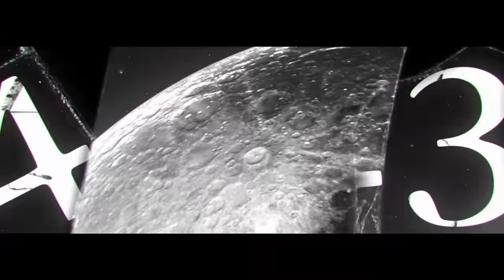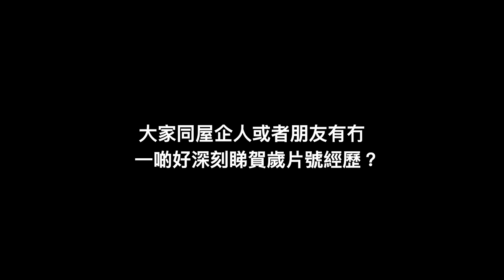盜月者｜姜濤親解「特別演出」的意義 與Edan、Anson Lo、張繼聰、白只齊齊召喚睇港產片回憶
賀歲片《盜月者》由袁劍偉執導，盧瀚霆(Anson Lo)、呂爵安（Edan）、張繼聰、白只領銜主演，姜濤特別演出，電影節奏明快，廣獲好評，更獲選今年金馬奇幻影展(第15屆)的「特別放映」。農曆年睇港產賀歲片是一家大少的好節目，回顧過往，亦有不少經典作品並非合家歡喜劇，Anson Lo鍾情李連杰首齣轟動影壇之作《少林寺》，Edan與白只同樣選擇《毒舌大狀》，張繼聰最難忘吳宇森執導的《縱橫四海》，阿聰說：「這部戲也有盜竊題材，那個年代看三位超級巨星（周潤發、張國榮、鍾楚紅）非常開心，加上美術十分出色，觀看的過程很愉快，是一套經典作品！」姜濤則對《98古惑仔：龍爭虎鬥》印象最深，姜濤說：「今次演《盜月者》這個角色（萊叔），我真的有重看《古惑仔》整個系列，參考不同大佬角色的風範，看完自己再去消化，再建立出一個怎麼樣的人物。」

bmgproductionmusic